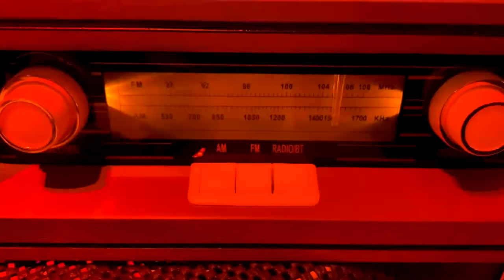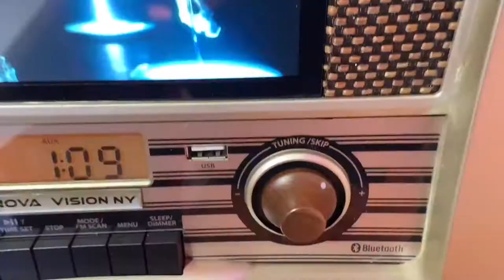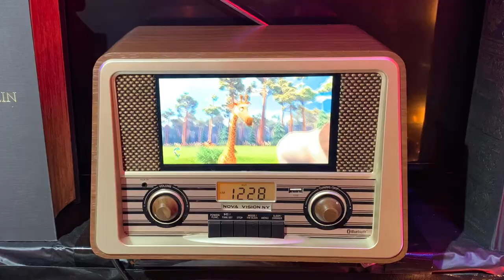Vintage Art - Retro TV’s (hand made)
Vintage Art - Retro TV 📺 from the old style radio (hand made)
TV/Radio/& Bluetooth

To purchase: